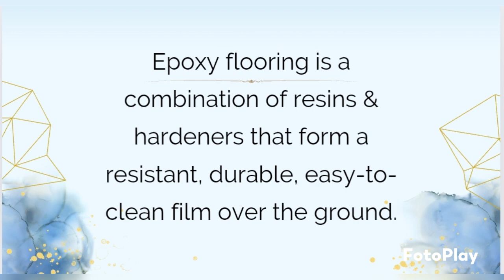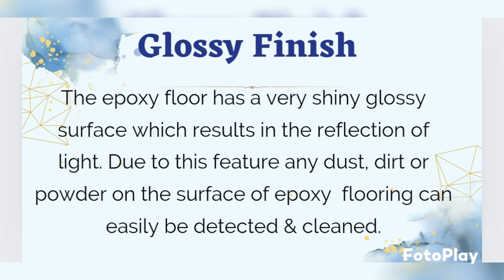What is Epoxy flooring?@mishralearningacademy2056